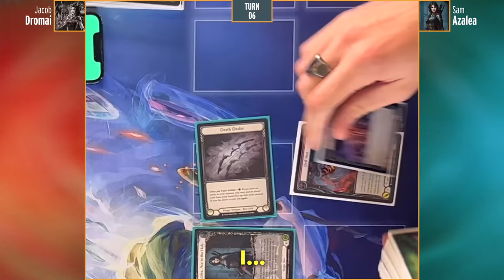Empress on the Ledger | Fight Nite 07: Dromai vs Azalea | Flesh and Blood Gameplay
One last run before "Dusk till Dawn" sets into the horizon and changes everything! Jacob and Sam go head to head on Dromai and Azalea in this episode of Fight Nite—and yes, this was shot before the Bull’s Eye Bracers ban. In a ProTour Baltimore battle of fire and raining razors, who will deal the killing blow??

Three Floating

Learn to play Flesh and Blood!!

Directed and Shot: Three Floating
Edited: Aidan Kwasneski & Sam O’Byrne
Overlays: Cameron Taylor
Theme: Tippy Balady
Mastering: Julian Kwasneski
Outro: akamonesia